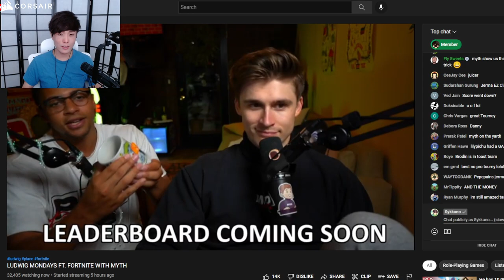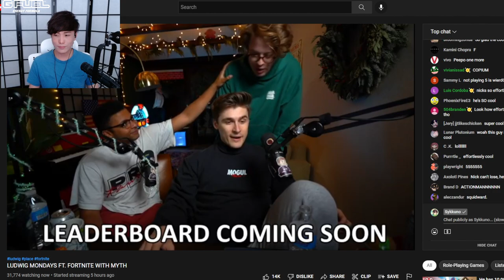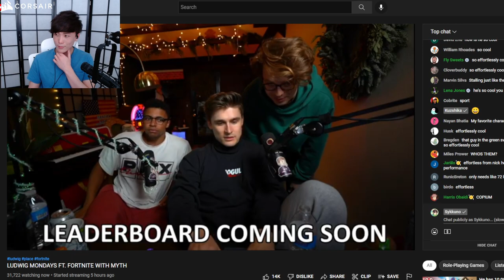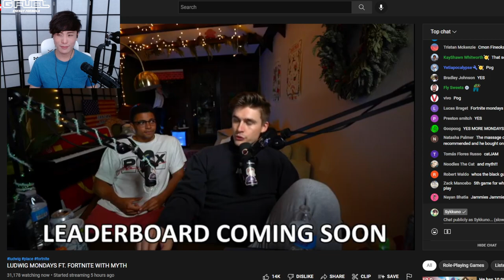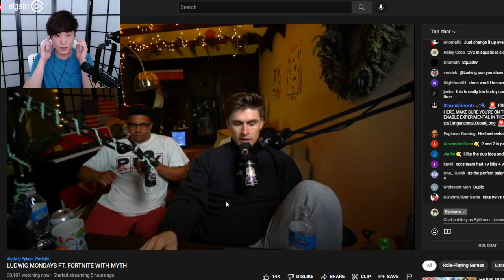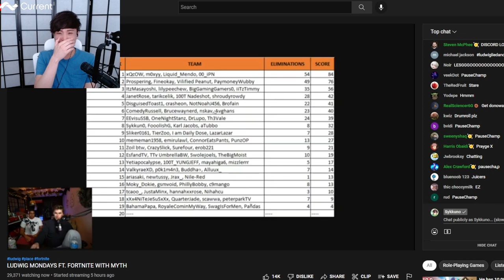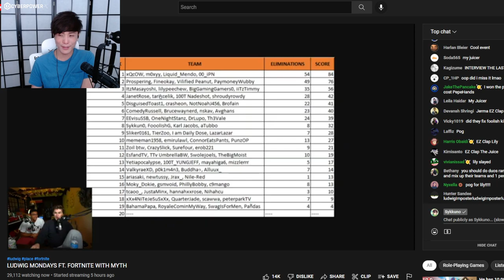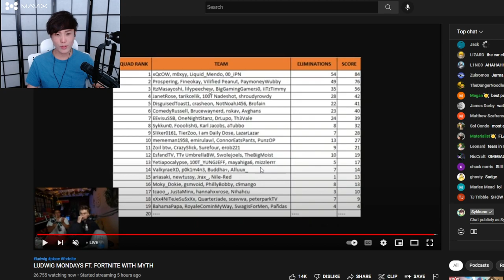MiKiKeiVod "SYKKUNO" (Part.4) THE DAY!! Fortnite Tournament ^_^ 04|22